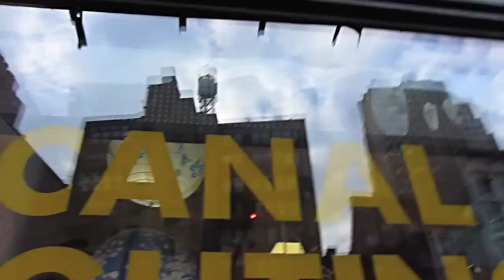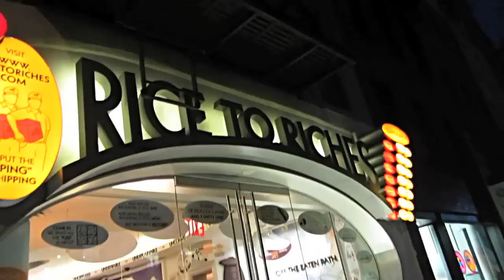NYC Little Italy Food! (2.13.13 Vlog 262)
Today is the last day of Toy Fair in NYC. Now we’re going to Canal Street and Little Italy for a good Italian dinner. I was washing dishes at my aunt’s house and accidentally broke a bowl. I went out and bought her a new bowl to replace it, and swiftly dropped it on the ground, shattering that one too! I guess I’ll drown my sorrows in some rice pudding at Rice to Riches! Hope everyone enjoyed another fun day in New York City, see you in the next vlog!

Rice to RIches
37 Spring St
New York 10012
(Btwn Mott & Mulberry St)

VIDEO CHAPTERS
0:00 Last Toy Fair Day
0:35 Canal St
0:56 Little Italy Dinner
1:19 Broken!
1:48 Rice to Riches
2:02 Outro